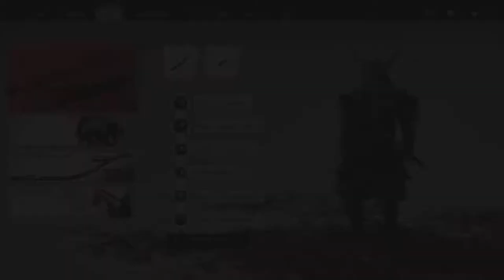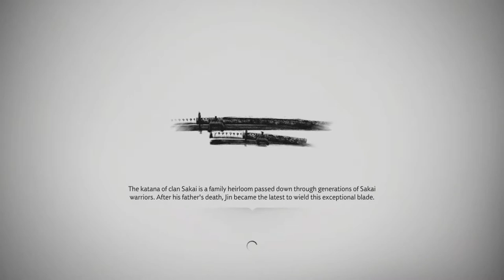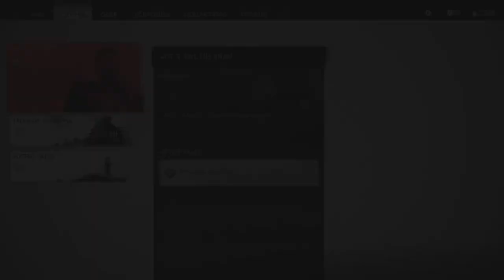Ghost of Tsushima Gathering Storm/Heart of Jito (39)